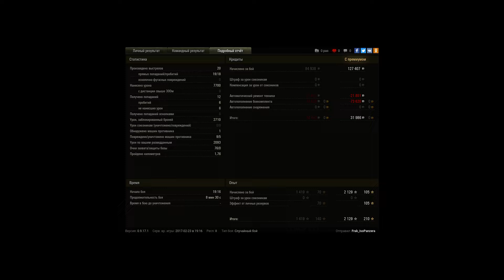ТТ-7 на маусе